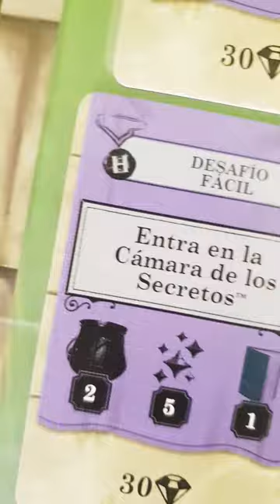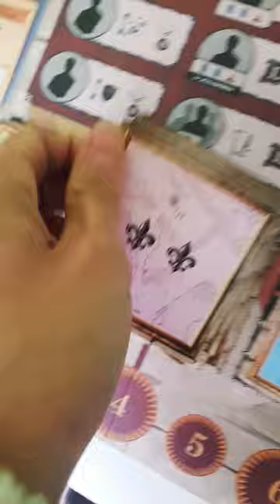La Copa de las Casas: El juego de mesa de Harry Potter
Un divertidísimo juego de mesa basado en la exitosa saga de libros y películas de Harry Potter, con el que cualquier fan de la saga disfrutará echando la tarde jugando con amigos o familia, y hará que te sientas como un alumno de Hogwarts más.

Y es que este juego es en realidad un homenaje a la Copa de las Casas, que premia cada año a cada casa de Hogwarts en función de los puntos que ganen o pierdan sus miembros. Así que tendrás que ser un estudiante brillante de Hogwarts, usar tus conocimientos y la magia para ir completando desafíos y aprendiendo lecciones, para así ir ganando la mayor cantidad de puntos posibles y hacer que tu casa sea la campeona.

Fíjate bien las fotos de la galería para que puedas apreciar lo bien diseñado que está este juego y la calidad y detalles tan cuidados de cada uno de sus componentes.

Un regalo genial y un artículo ideal para divertirse en grupo con está mágica saga creada por J. K. Rowling que es Harry Potter.